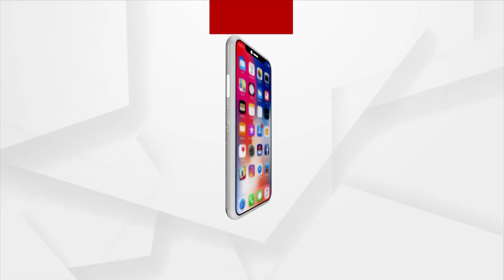Amitabh Bachchan Injured During 'Project K' Shoot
Amitabh Bachchan Injured During 'Project K' Shoot In Hyderabad.